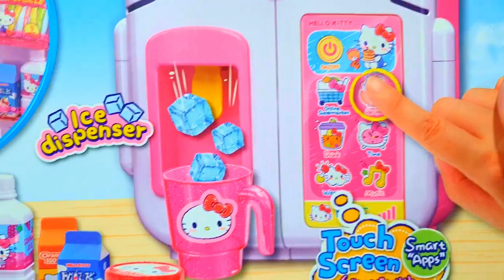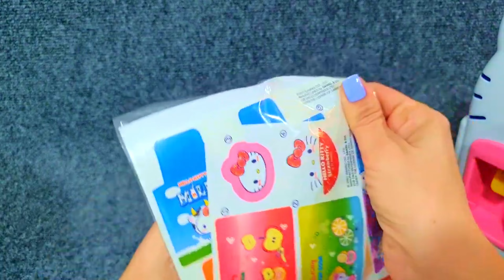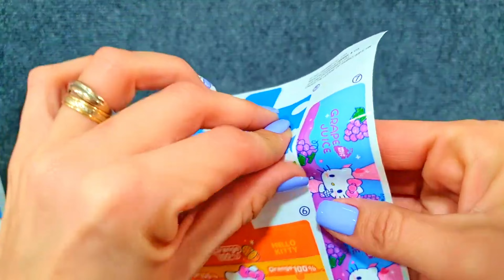23 Minutes Satisfying with Unboxing Hello Kitty Kitchen Cute Pink Rabbit Playset Collection ASMR toy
💖Hello everyone!💖

CODE: 75MU3NLZC

💖ABOUT THE CONTENT OF MY VIDEOS💖

🔴ASMR
🟠 Satisfying & relaxing videos
🟡Toys ASMR
🟢No music, no talking
🔵Toys Unboxing (Hello Kitty, Doll Mini Kitchen, Nenuco...)
🟣Complete review all parts of the Toys

❤️ We are toy collectors and this channel is my dream!! ❤️ Thank you for sharing your time with us 💞

Cute Pink Rabbit Kitchen Playset Collection Toys ASMR
Hello Kityy Refrigerator
Cute Pink Rabbit Play Cooking
Pin k Rabbit Register Playset

REMARK:
🧸 Our videos are suitable for 13+ year old audience 🪅 relax and enjoy